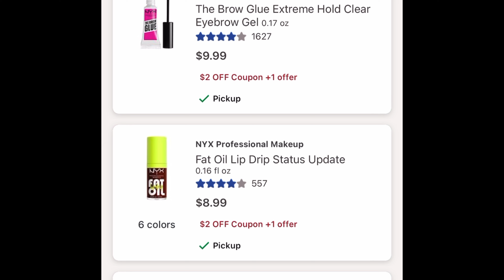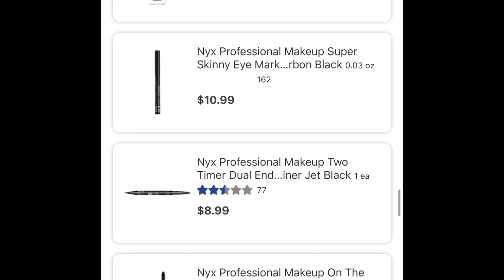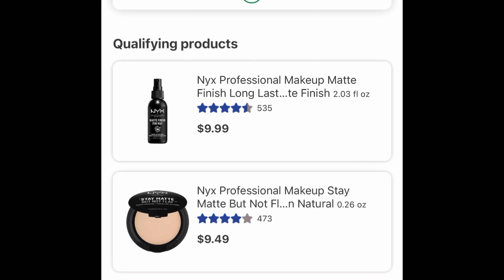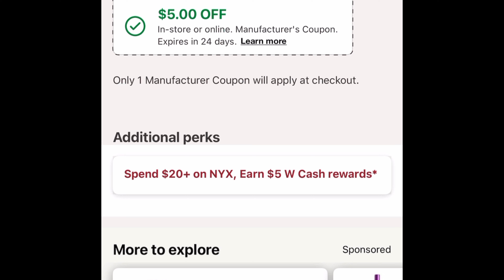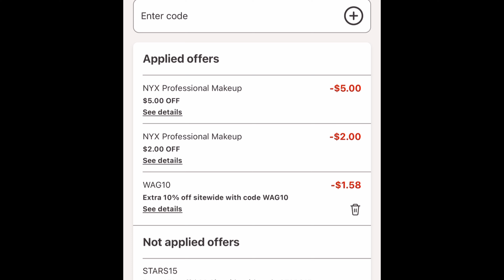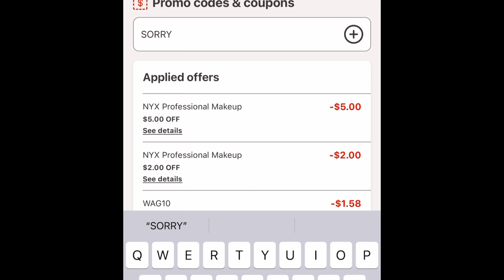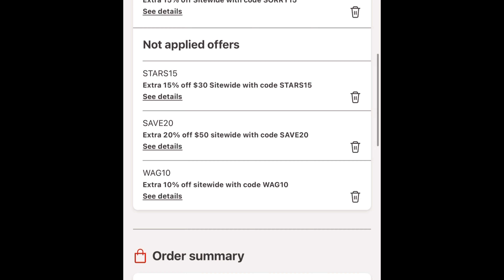Walgreens🔥🔥YA VISTE ESTÁ OFERTA 🔥🔥🏃🏽‍♂️🏃🏽‍♂️